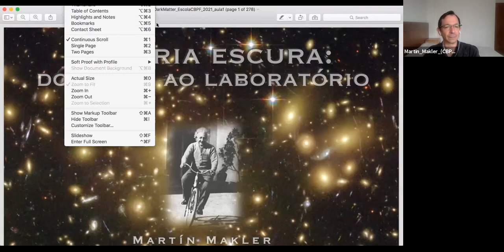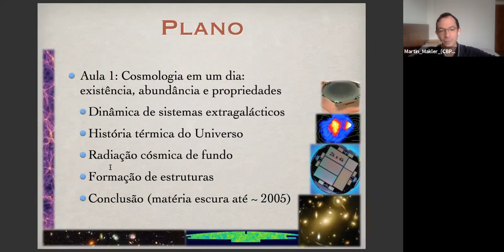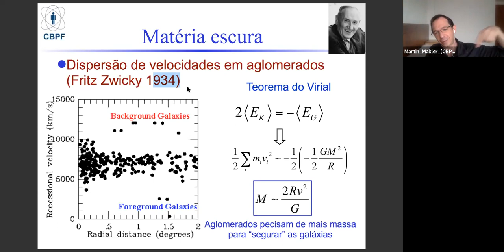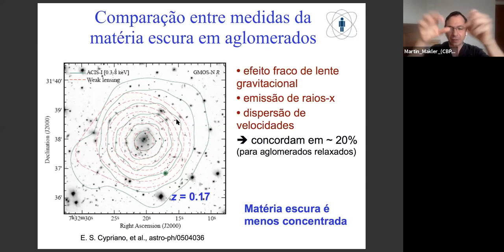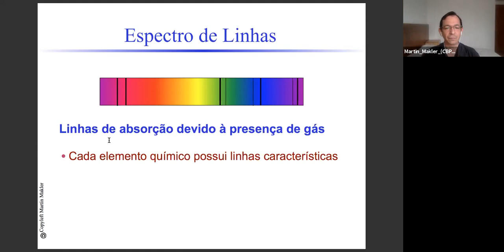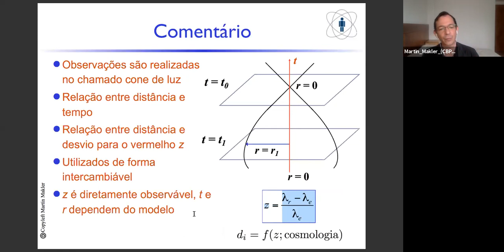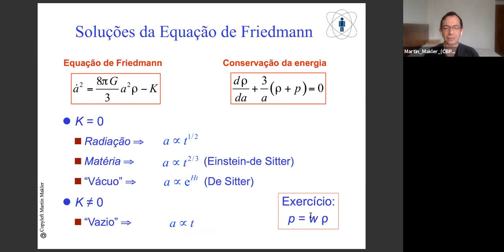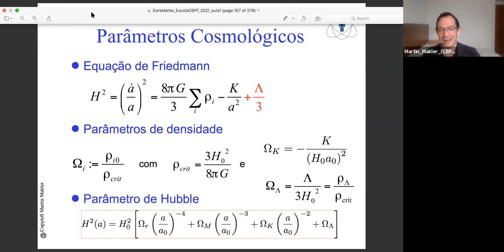D09 SEG Matéria escura dos céus ao laboratório